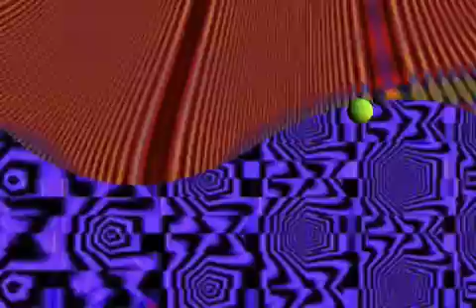Parallax Opening Sequence Sketch.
This is a sketch of the opening sequence for my parallax project.  The final version will be in 1080p, and will be much more polished.